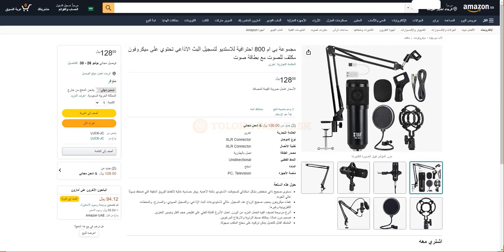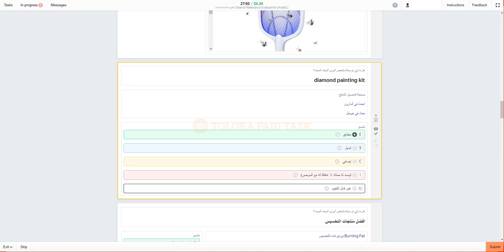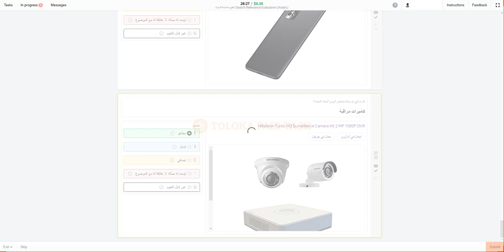تقييم ملاءمة البحث | Search Relevance Evaluation (Arabic) Exam Toloka. 0.30$ Per Task, 95+ Scores